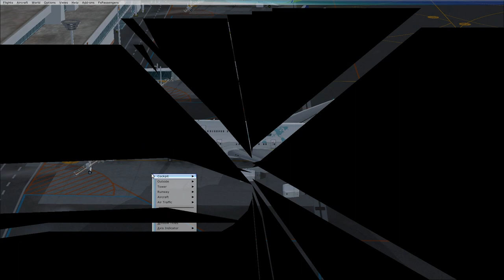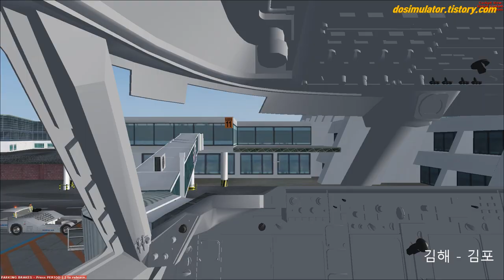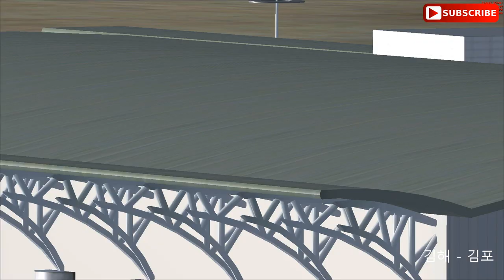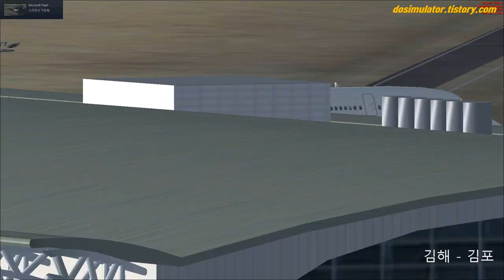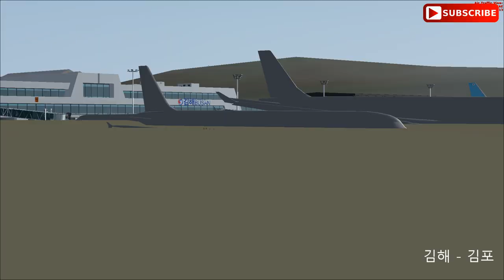FlightSimulatorX 플라이트시뮬레이터X 스팀에디션 에어부산 보잉747(가상기체) 타고 김해국제공항 - 김포국제공항(Gimhae-Gimpo AirBusan) [TV Do]